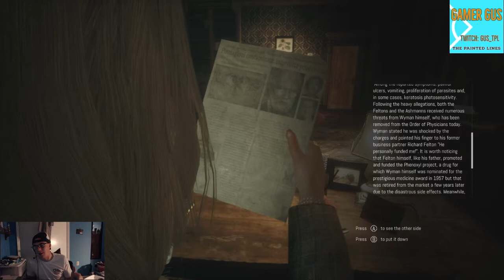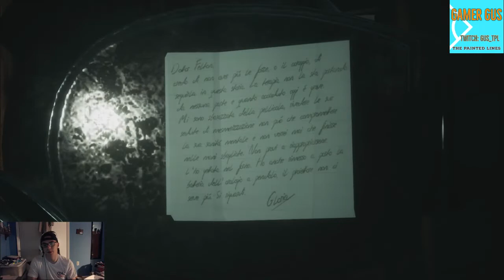TPL Gaming Let's Play: Remothered II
Episode 2 of our Remothered: Tormented Fathers let's play! Hope you guys are enjoying it. Fast forward to the 25 minute mark if you want to skip right to the action!